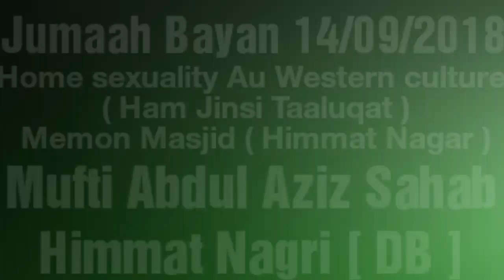Jumaah Bayan 14/09/2018 Home sexuality Au Western culture ( Ham Jinsi Taalluqat )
Jumaah Bayan
14/09/2018
Memon Masjid ( Himmat Nagar )

Topic
Home sexuality Au Western culture ( Ham Jinsi Taalluqat )

By
Hazrat Maulana Mufti Abdul Aziz Sahab Himmat Nagri [ DB ]